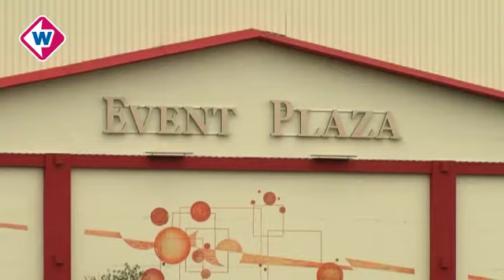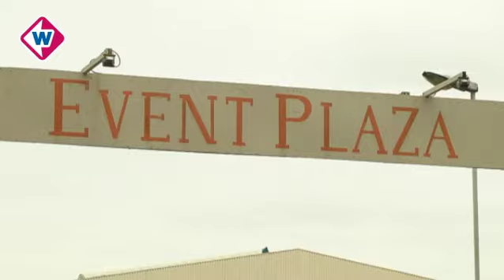TV West Nieuws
Het TV West Nieuws van  vrijdachtochtend 20 februari 2015 met daarin:
* Gemeente Rijswijk nog steeds in overleg over omstrede islamitische liefdadigheidsbijeenkomst;
* Geen meerderheid in Delftse raad voor motie van 'diepe treurnis';
* Verdachten aangehoude voor overvallen pakketbezorgers;
* NAM wil na aardgas boren langs A20 bij Maasland;
* Dader dodelijke schietpartij Herenhof Alphen aan den Rijn in hoger beroep;
* Week lang geen treinen tussen Den Haag en Rotterdam;
Presentatie: Martine Boerkamp